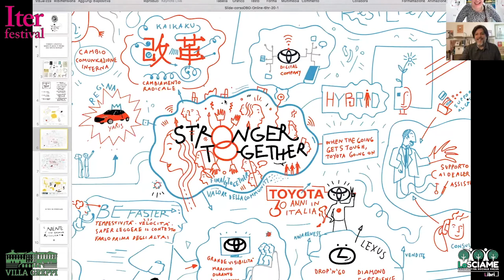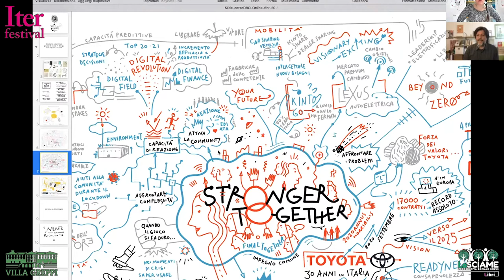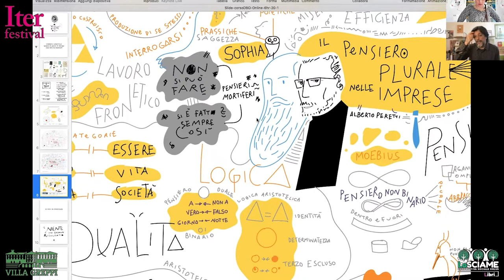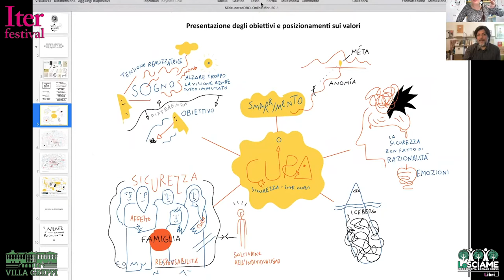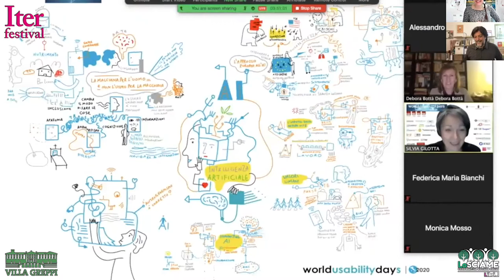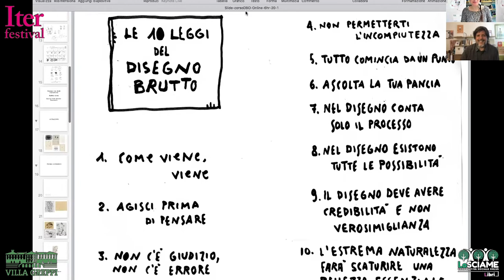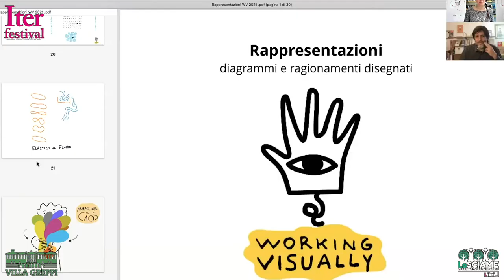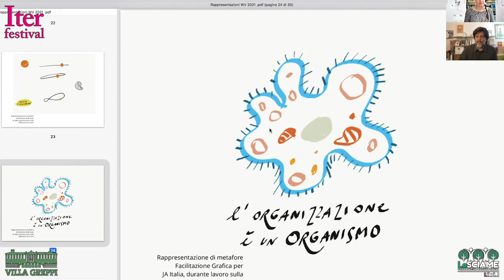Alessandro Bonaccorsi - La via del disegno brutto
Iterfestival2021 ospita Alessandro Bonaccorsi, visual designer, illustratore e autore di “La via del disegno brutto” (Terre di mezzo editore), volume che esorta a lasciarci andare al disegno e a liberarci dalla paura dei giudizi altrui!
- Con Lo Sciame Libri